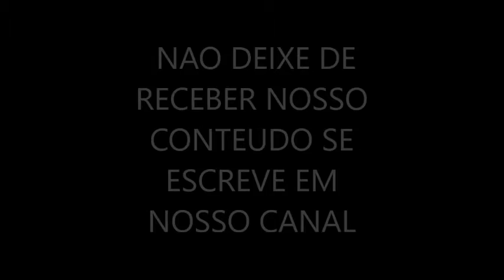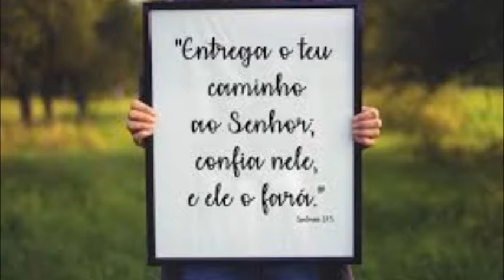VOCE REALMENTE AVREDITA EM DEUS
ESTAMOS NA RADIO LOUVARTE, VENHA VOCÊ TAMBEM.